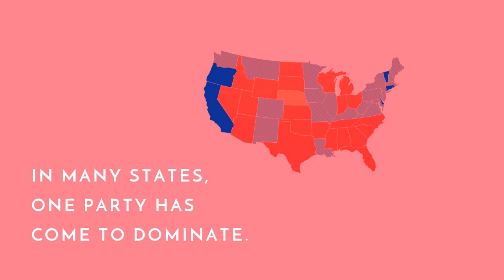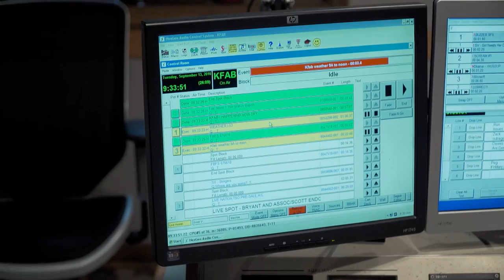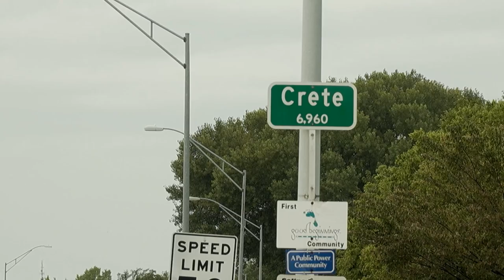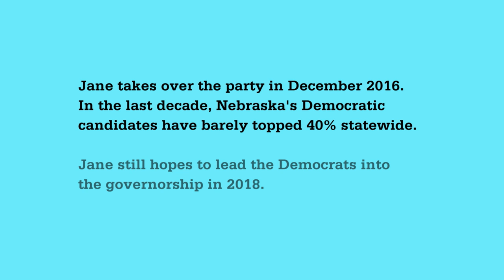Blue Wind on a Red Prairie - Nebraska Postcard 2/9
Nebraska is one of the reddest of red states. They haven’t voted statewide for a Democrat for President in over fifty years. So how can the minority party rise from the mat and become relevant in state politics? Enter Jane Fleming Kleeb. She feel in love with a Nebraska rancher and congressional candidate, married and moved there, led the successful state resistance that blocked the Keystone Pipeline, and now she’s been elected the chair of the state Democratic Party. Can this progressive issue activist change her party’s fortunes ? A film by Louis Alvarez, Andrew Kolker, and Paul Stekler.